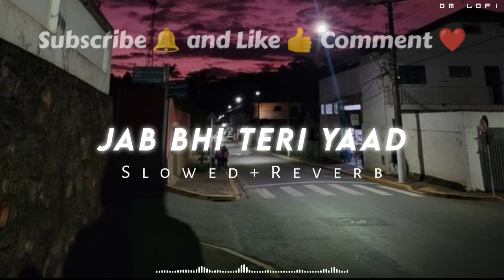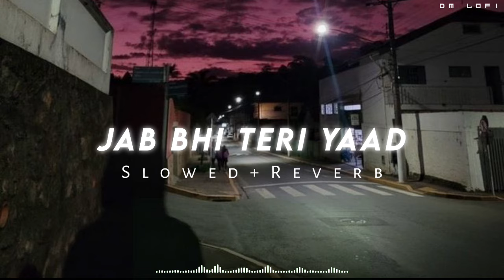Jab bhi teri yaad aayegi (slowed reverb)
lyrics ↓
Kaash yeh dil toota na hota hote na hum juda kaash khuda sunta aakhri dil ki yeh dua (x2)

Sohni meri baat sunn le apno se kya roothna dil di aawaz sunn le mujhko na de tu saza.

Jab bhi teri yaad aayegi teri galiyon se guzra karunga main.

Jab bhi teri yaad aayegi teri tasveeron se kahunga teri tasveeron se kahunga.

Tu meri aadat tu hai ibaadat
Chain bhi ek pal bina bin tere
Tu hai mohabbat tu hai toh jannat sa lage yeh jahaan
Yeh tu jaane naa. (x2)
Tu jaane naa.
Yeh tu jaane naa...
Music Break.

Oh Baby all the life
You're the only one & Side.
I Broke your heart and will just run away.
Fall in the Fantasy.
Like in the world were just you & me.

Tu hai toh zindagi pyaar se bhari.
Shikwa nahi na shikayat koi.
Woh palke tu kabhi labon se chumti.
Dard mein woh nam hogayi.

Khamoshiyon mein.
Bechainiyon mein.
Tanhayiyon mein.
Tu har saans mein.

Teri hi yaadein.
Mere zehan mein.
Khoya raha tere alfazon mein.

Jab bhi teri yaad aayegi.
Tujhe aashkon mein dhunda karunga main.
Jab bhi teri yaad aayegi teri tasveeron se kahunga.
Teri tasveeron se kahunga.

Tu hi thi bekhudi.
Tujhse thi har khushi.
Chaha tujhe tha beintehaan.
Ab toh yeh zindagi bas yoon hi rehgayi.
Jeene ki naa rahi koi wajah.

Jab bhi teri yaad aati thi teri galiyon se guzra karta tha main.

Tu jaane naa.